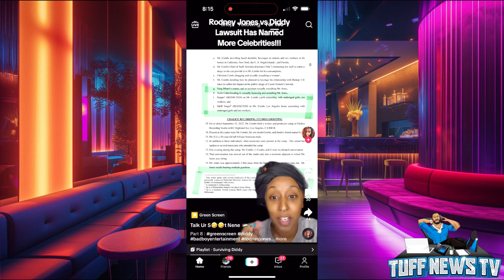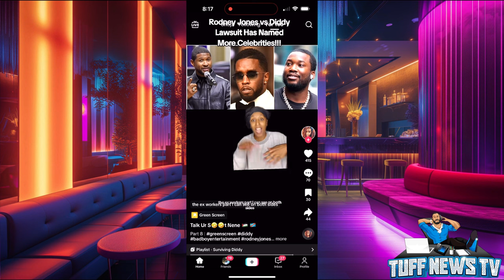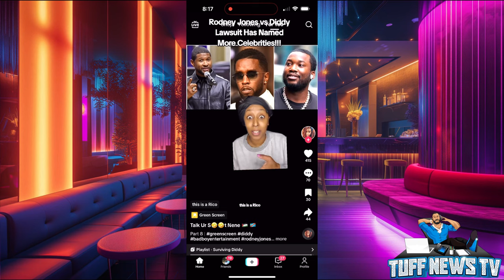Rodney Jones lawsuit implicates that Meek Mill & Usher were being intimate with M!N0R$+male ESC0RTS